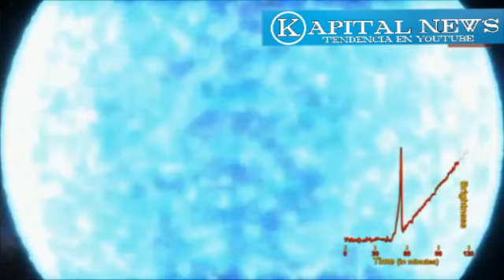video inédito de la explosión de una estrella a 1.200 millones de años luz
EXPLOSION DE ESTRELLA
ASI SE FORMA UNA SUPERNOVA
CHOQUE DE RUPTURA

unreleased video of the explosion of a star 1,200 million light years

Las supernovas se producen cuando explota una estrella, y con la ayuda del telescopio espacial Kepler, filmaron con luz visible el momento en que ocurrió.
En el video a continuación se puede apreciar el destello brillante de la onda de choque -conocido como choque de ruptura- que aparece con la explosión.
Para ver algo que ocurre en cuestión de minutos, como un choque de ruptura, tienes que tener una cámara monitoreando el cielo constantemente", explicó el profesor de astrofísica de la universidad de Notre Dame Peter Garnavich, en un comunicado de la NASA.
"No se sabe cuándo ocurrirá una supernova, y Kepler nos permitió ser testigos desde el principio".
Garnavich fue quien dirigió el estudio que el jueves se publica en la revista Nature.
La onda de choque duró menos de una hora, por lo que para "cazar" este momento, el equipo tuvo que analizar durante más de dos años la luz que cada 30 minutos recogió Kepler.
Y el esfuerzo dio sus frutos.
Las supergigantes rojas
En 2011, dos estrellas masivas, llamadas supergigantes rojas, explotaron en la mira del Kepler.
La primera, la KSN 2011a, es casi 300 veces el tamaño de nuestro Sol y está a una distancia de 700 millones de años luz.
Y la segunda, KSN 2011d, es unas 500 veces más grande que nuestra estrella y se encuentra a 1.200 millones de años luz.
"Para poner estos tamaños en perspectiva, la órbita de la Tierra alrededor del Sol encajaría cómodamente dentro de estas estrellas colosales", explicó Garnavich.
Cuando una estrella de estas dimensiones envejece y se agota su energía, la gravedad hace que colapse.
Si bien las dos explosiones liberaron una energía similar, no se pudo ver un choque de ruptura en la estrella más pequeña.
Un misterio
Científicos creen que esto se pudo deber a que estaba rodeada de un gas que ocultó la onda cuando el choque de ruptura llegó a la superficie de la estrella.Este es el misterio de los resultados", comentó Garnavich. "Observas dos supernovas y ves dos cosas distintas; esto es diversidad máxima".

El estudio de las supernovas es importante porque todos los elementos pesados del Universo vienen de ellas.

"Por ejemplo, toda la plata, níquel y cobre en la Tierra, incluso en nuestro cuerpo, proviene de la explosión de estrellas agonizantes", explicó Steve Howell, otro científico de la NASA.
"La vida existe debido a las supernovas", agregó.
El equipo de investigación del Estudio Extragaláctico Kepler está terminando de desgranar los datos de la primera misión del telescopio.
El Kepler entró ahora en una segunda fase, con la misión conocida como K2.
El equipo espera cazar más eventos de supernovas en galaxias aún más lejanas.